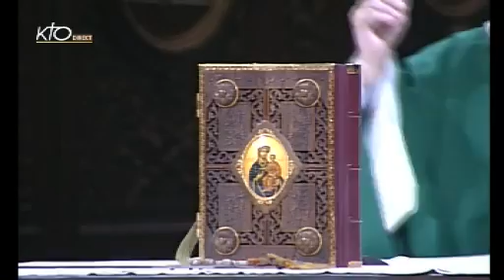Messe du dimanche soir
Messe à Notre-Dame de Paris du 22/07/2012.